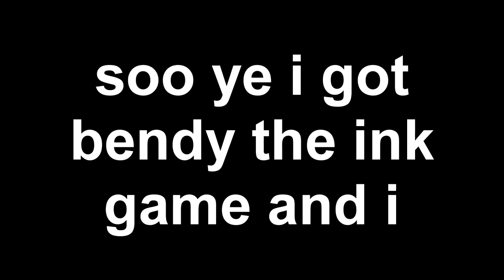Should I Play Bendy and The Ink Machine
Should I Play Bendy And The Ink Machine Ch 1 Ch2 and Ch3 for videos 3 likes and i will